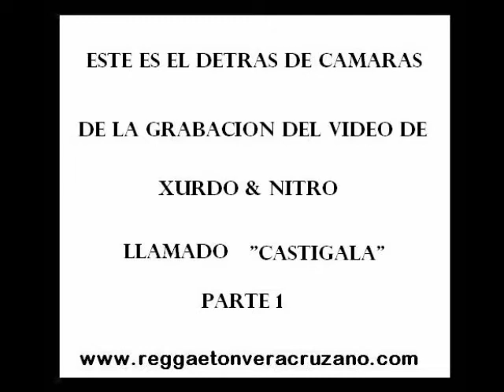XURDO & NITRO - CASTIGALA (DETRAS DE CAMARAS PARTE 1)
DETRAS DE CAMARAS DEL VIDEO DE XURDO & NITRO